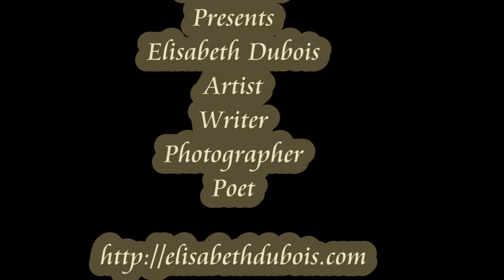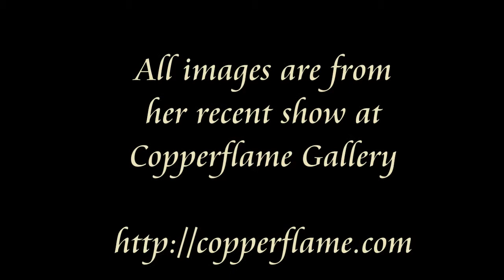Copperflame Show 26- Elisabeth Dubois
from her recent Jan 1st to Jan15th 2013 show at the Copperflame Gallery